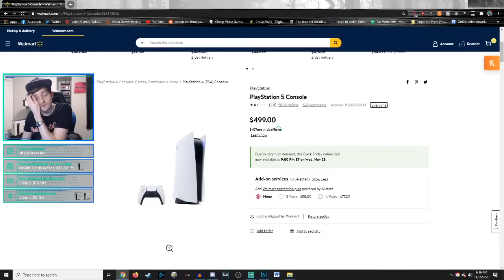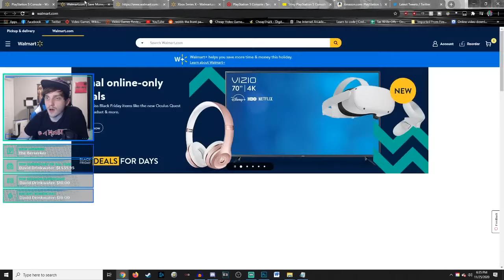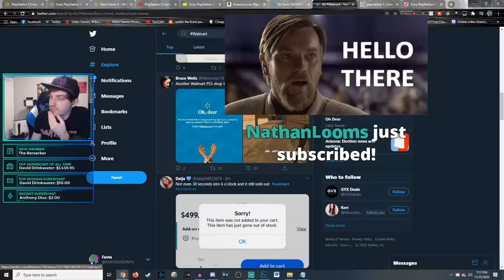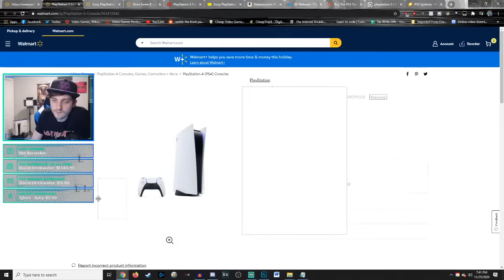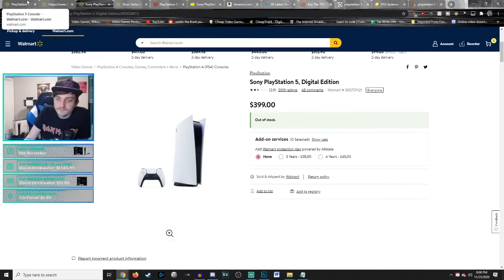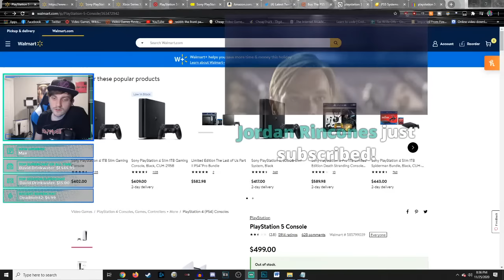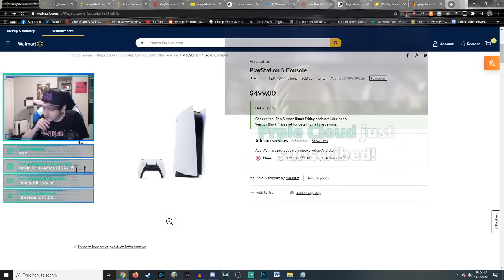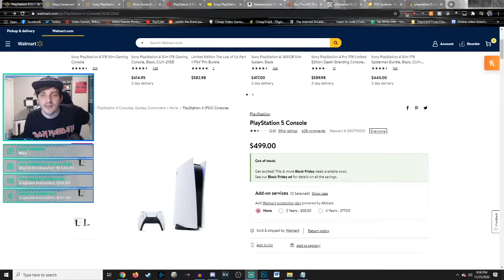Let's Attempt to Buy a PS5! - Xbox and PlayStation 5 Walmart Restock LIVE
PlayStation 5 and Xbox Series X restocks have been popping up everywhere tonight, is Best Buy next as rumored?